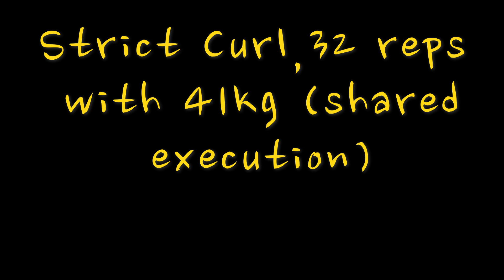STRICT CURL workout 32 shots with 41kg w.@suddenjolly1040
We decided to challenger ourselves through a Strict curl shared workout.